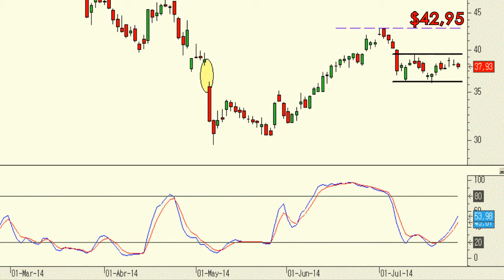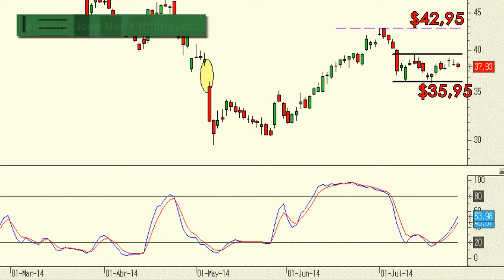Video análisis técnico de Twitter, presenta resultados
A día de hoy la tendencia de Twitter es claramente bajista, todo lo contrario que su competidor Facebook.

Desde el puntos de vista del análisis técnico sólo tendremos una primera señal de fortaleza cuando veamos a la cotización confirmar, en cierres, por encima de los $42,95.